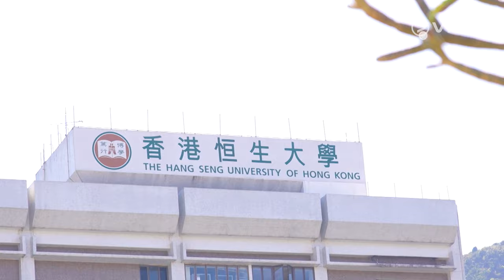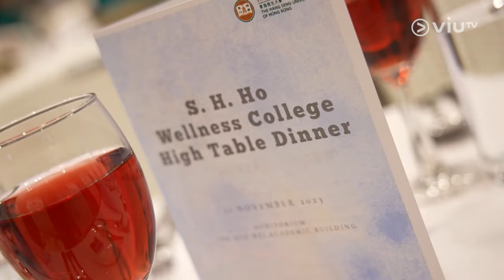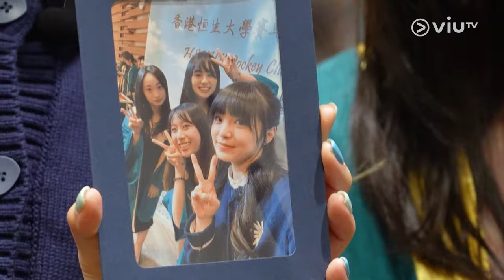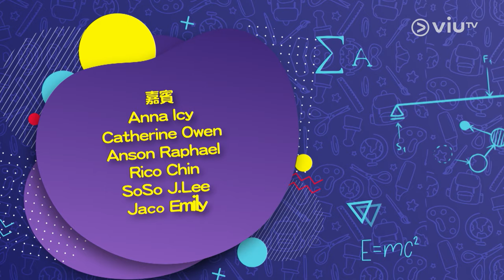《大學關鍵詞》第24集 香港恒生大學 – 日常篇